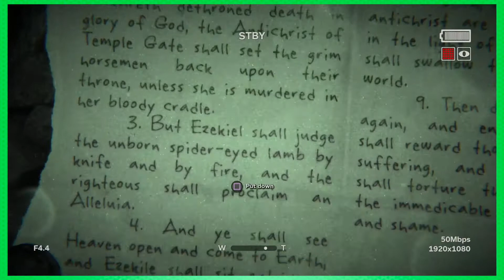Outlast 2 | Chapter 5 | Part 23 | On The Links Gaming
A chapter of unfun blended reality!